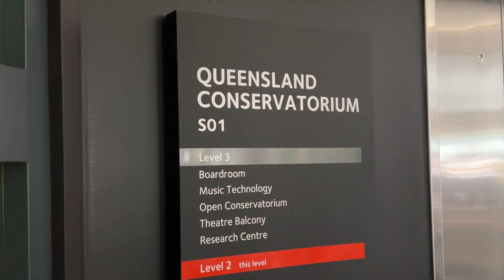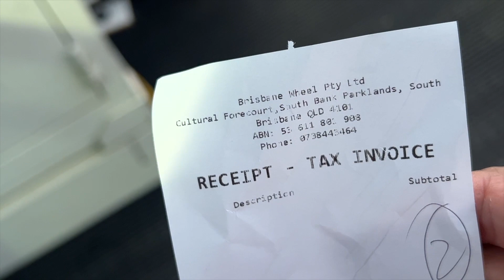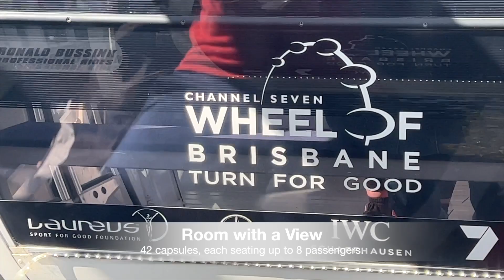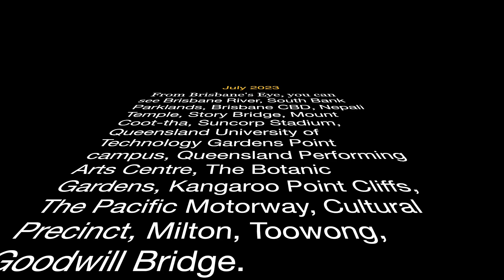360° of Brisbane || Sights & Sounds:Queensland Conservatorium || ब्रिसबेनको ३६०° दृश्य तथा ध्वनिहरू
360° of Brisbane || Sights & Sounds:Queensland Conservatorium || ब्रिसबेनको ३६०° दृश्य तथा ध्वनिहरू